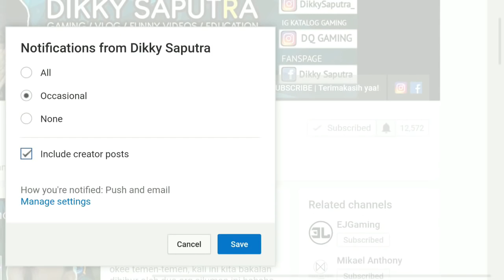Abyssal Laner pakai Taara! Build Combo! IMBAA banget woyy! (Arena Of Valor)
(Arena Of Valor) - Taara Build & Gameplay Ranked

pernah ga kalian ketemu Taara pakai Punish? atau kalian sudah cobain pakai Taara Punsh? kalau belum, coba deh lihat video ini dari awal sampai habis, jangan di skip-skip karena materinya padet banget :) banyak ilmu yg aku share disini hehe,, semoga bermanfaat ya! ^^

Kelebihan Taara Punish :
 - Cepat naik Lv
 - Defense Tinggi
 - Damage pasif item (Leviathan + Mantle of Ra) sakit banget cuy
 - Bisa slow musuh pakai item Frost Cape
 - Ada Shield Aktif ketika item Hercule's jadi

ITEM : (Talent Punish)
 1. Leviathan
 2. Gilded Greaves (menyesuaikan)
 3. Mantle Of Ra
 4. Frost Cape
 5. Hercule's
 6. Amulet of Longevity / Meddalion Of Troy (kalo musuh banyak hero mage)

 - Max Hp
 - Psy Defense
 - Magic Defense
 - HP Regen

KUTIPAN :
"LET'S BE A PRO PLAYER AND STAY HUMBLE"
(ayo menjadi pemain pro namun tetap rendah hati)

✔️ LIKE : jika kalian suka video saya..
✔️ KOMENTAR : jika kalian ingin bertanya maupun menyapa..
✔️ FOLLOW : instagram DQ GAMING supaya lebih update

seminggu upload 2-3 video
karena mengutamakan kualitas video, bukan hanya kuantitas video.. :D hehehe..